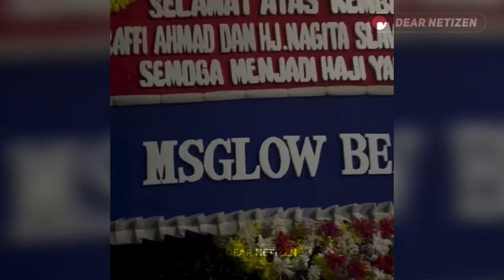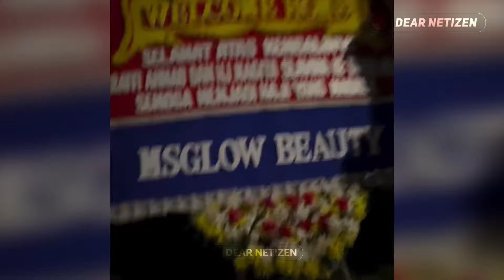PERUBAHAN PENAMPILAN RAFFI NAGITA USAI PULANG dariHAJI diSOROT, SIKAPnya kePARA ASISTEN BIKIN SALFOK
PERUBAHAN PENAMPILAN RAFFI NAGITA USAI PULANG dari HAJI diSOROT, SIKAPnya ke PARA ASISTEN BIKIN SALFOK.

Rindu kebersamaan bersama anak anak usai ditinggal lama untuk menunaikan ibadah haji di mekkah, akhirnya Raffi ahmad dan Nagita slavina dapat bertemu kembali dengan buah hati kesayangannya, setelah tiba di Indonesia.

Raffi dan Nagita pun langsung mengajak Rafathar, Rayanza serta Lily dan para baby sitter nya untuk quality time dengan ngemol dan makan bersama.

Bahkan, tak hanya mengajak putra putri dan pengasuh saja, sultan andara itu juga mengajak asisten, supir, serta bodyguard untuk ikut makan bersama.

Namun tak hanya kebaikan Raffi Nagita yang selalu membawa semua pegawai ikut dengannya untuk makan bersama dalam satu tempat, akan tetapi penampilan keduanya usai mendapat gelar pak haji dan bu hajjah juga menjadi sorotan.

Tampiil religius, Nagita slavina terlihat kenakan outfit tertutup dan pasmina meski masih terlihat sedikit rambutnya.

Melihat cara Nagita kenakan hijab, banyak netter yang mendoakan agar mama 3 anak itu selalu istiqomah dan lebih sempurna pagi dalam menutup aurat..

Disisi lain, banyak juga netizen yang gagal fokus dengan sikap Raffi Ahmad kepada mba mba pelayan restoran yang melayani mereka.

Dengan nada lembut, Raffi tak lupa untuk mengucapkan terimakasih kepada pramusaji tersebut.